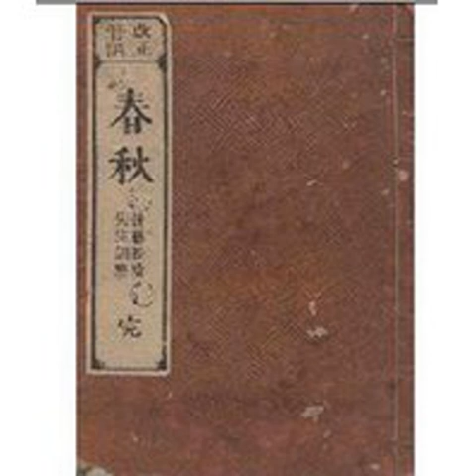說說春秋040